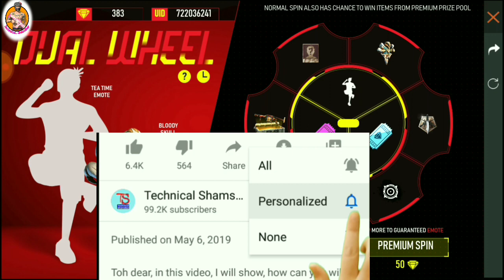Free Fire New Event | Dual Wheel Event Free Fire Full Details || Tea Time Emote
1.Garena Free Fire Indonesia Live
2.Garena Free Fire Brazil Live
3Garena Free Fire India Live
4.Garena Free Fire Singapore Live
5.Garena Free fire Thailand Live

Thanks...